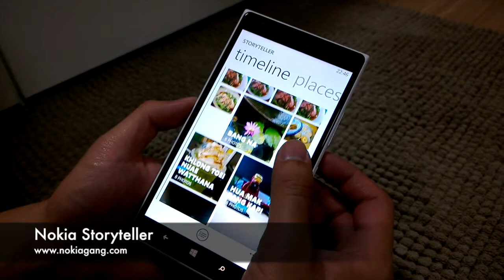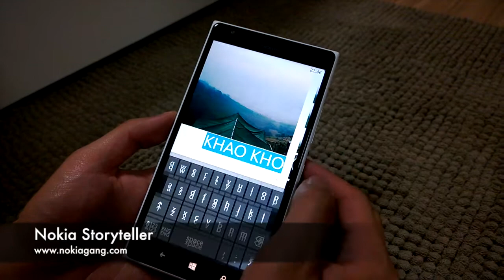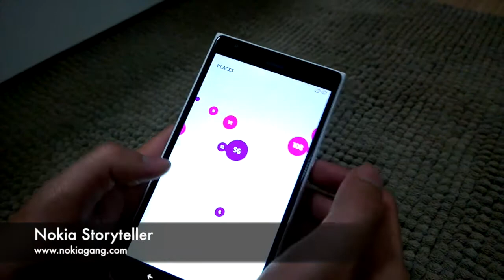Nokia Storyteller on Nokia Lumia 1520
Nokia Storyteller เป็นแอพพลิเคชั่นใหม่จากโนเกีย ที่จะให้คุณเก็บรูปภาพหรือวิดีโอประทับใจและพร้อมที่จะนำมาเล่าใหม่ได้ทุกเวลา